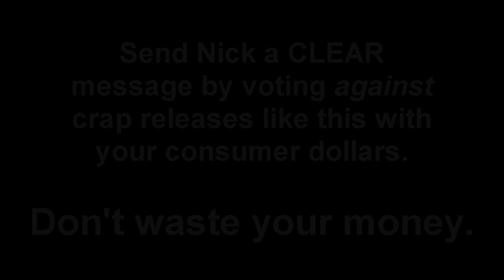The Turtles Forever DVD SUCKS!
Last year, TMNT fans were treated to the 25th Anniversary animated special, "Turtles Forever."  It was awesome.

Shortly after it aired, Nickeloden bought the entire TMNT franchise.  Then a short while later, the long awaited DVD release of Turtles Forever was announced.

Then the specs came out for this release.  In short, don't waste your money.  In this rant you'll find out why.